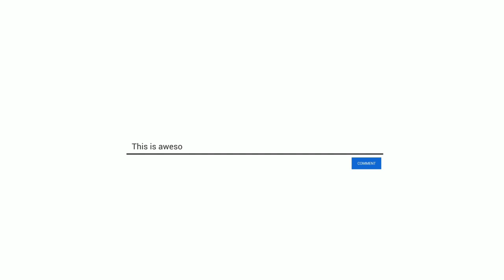ಡಾ|| ಹನುಮಂತ ಮಳಲಿ | ನಾಟಿ ವೈದ್ಯರು | ಕ್ಯಾನ್ಸರ್ | medicine for cancer | Ayurveda